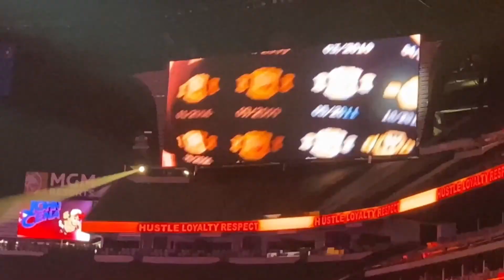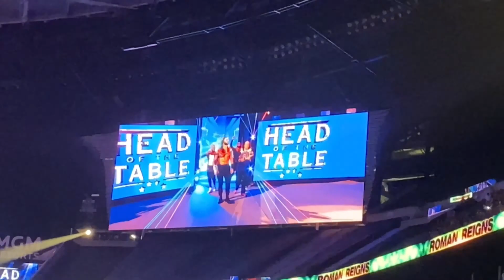WWE SUMMERSLAM VLOG | Natty Bee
This video is when I went to WWE SummerSlam in Las Vegas on August 21st, 2021. And I did have fun.
Sorry that I didn't get to post this video after SummerSlam, I was want to get copyright permission before I post this video and that's how I don't see it easy to get permission nor contact with every owner who writes every song, I ended up on covering up the songs and lowering the volume with copyright free music. Please DO NOT copyright this video, I don’t want any strikes.

For those of you guys are WWE fans that live in Bakersfield, CA like I do, WWE will be in Bakersfield on Sunday October 10th, 2021. @ 7pm at Mechanics Bank Arena, theme with be SuperShow.

ABOUT ME: My name is Natalia and I am known as Natty Bee the YOUTUBER. I am self taught on doing VLOGGING🎥, COSMETICS💄, FASHION👗 & GOURMET🧁.

Natalia | Natty Bee 💖